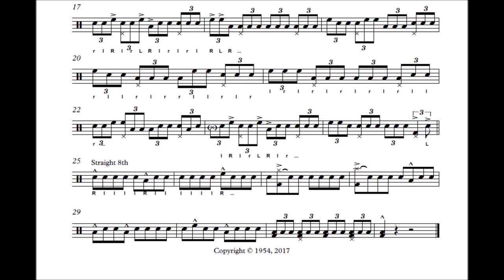"Daahoud" - Max Roach Drum Solo Transcription/BY NICK ROELS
Transcription of Max Roach's solo on "Daahoud", from the Clifford Brown/Max Roach Quintet album, "Clifford Brown & Max Roach".

TRANSCRIPTION BY NICK ROELS